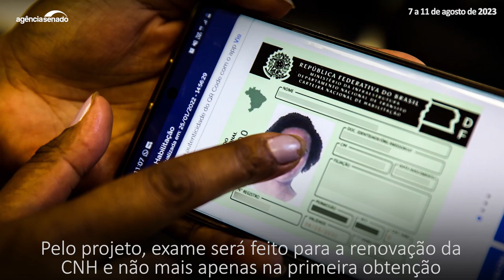Avaliação psicológica na renovação da CNH é destaque na semana (7/8 a 11/8)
Aprovado esta semana pela Comissão de Constituição e Justiça (CCJ), o PLS 98/2015 estende a todos os motoristas a exigência de avaliação psicológica para renovação da Carteira Nacional de Habilitação (CNH). Atualmente, a avaliação é realizada apenas quando a pessoa tenta obter a primeira CNH. Já a Comissão de Assuntos Econômicos (CAE) concluiu a apreciação do PL 2.011/2022, que exclui da base de cálculo do imposto de renda valores recebidos a título de pensão alimentícia. Ambas as propostas seguem para a Câmara dos Deputados, caso não haja recurso para análise no Plenário. Assista ao vídeo com esses e outros destaques das votações na semana.

Avaliação psicológica para renovação da CNH poderá ser obrigatória

CAE retira do cálculo do imposto de renda valores pagos como pensão alimentícia

Cursos de agentes de segurança devem ter matérias sobre direitos humanos

Segue para a Câmara projeto que regula ensino durante calamidades